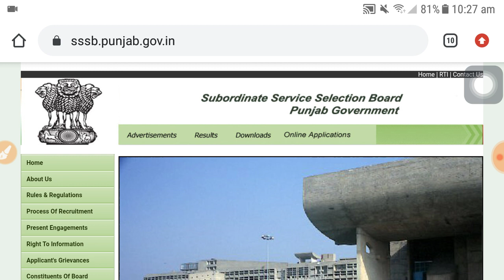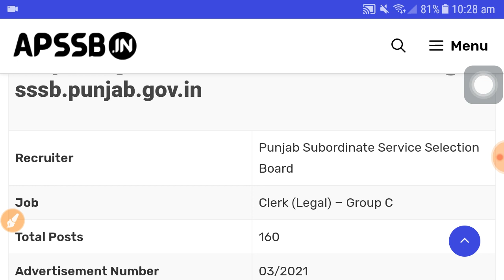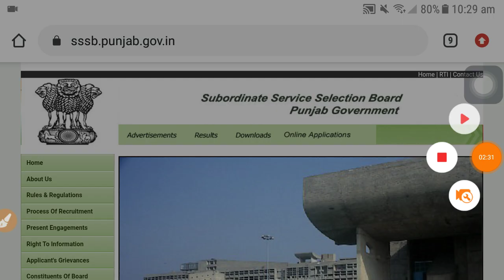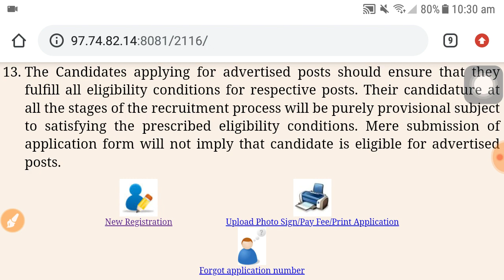PSSSB Clerk recruitment 2021, psssb group c recruitment 2021, sarkari naukari, govt jobs vacancy